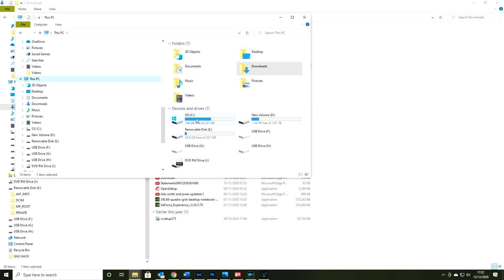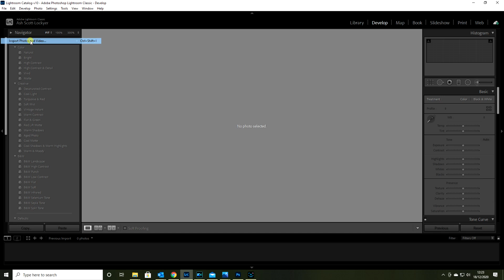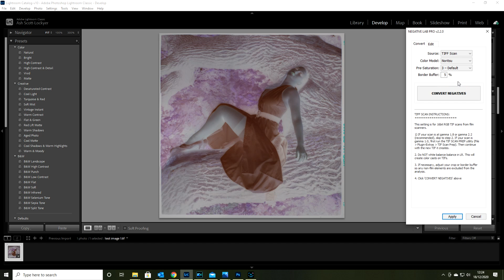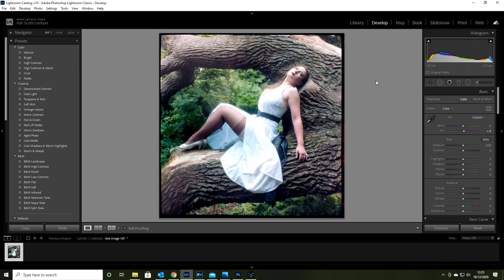I do an initial test on Negative Lab Pro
There is not a lot of choice when it comes to software to turn scanned negatives into positives.
This is a quick initial reaction ... and I'll be updating how I get along over the coming months.

I love a coffee while I'm creating content  or if you would like to buy me some film to help keep this channel going follow below.